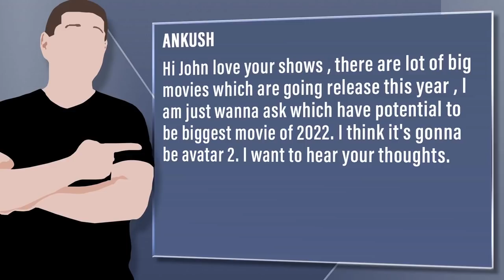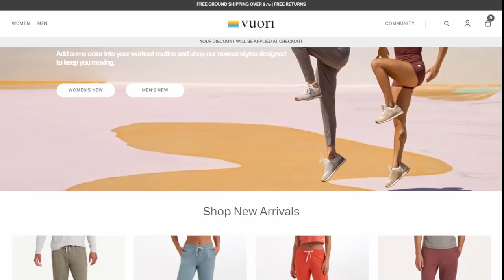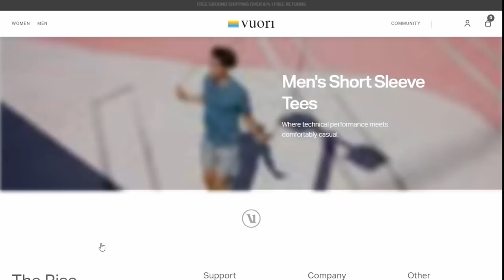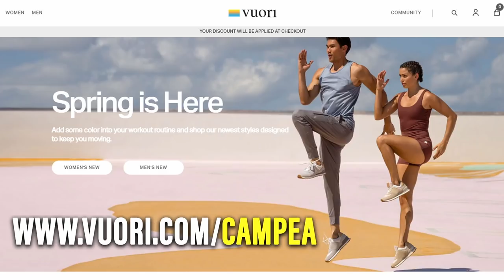What The Biggest Movie Of 2022 Will Be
Viewer Question:
Ankush - Hi John love your shows , there are lot of big movies which are going release this year , I am just wanna ask which have potential to be biggest movie of 2022. I think it's gonna be avatar 2. I want to hear your thoughts.

Mic pre-amps

Streaming Software
Wirecast Pro